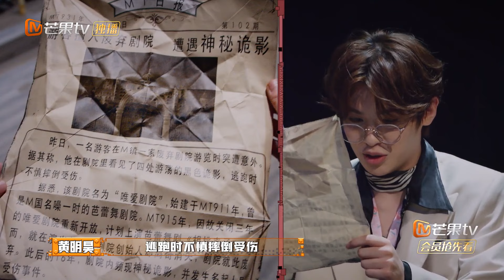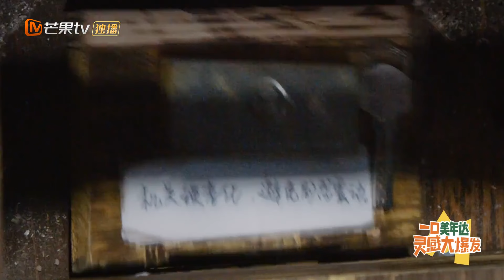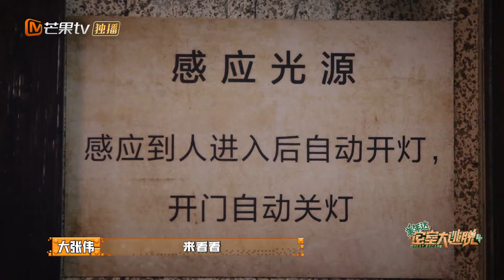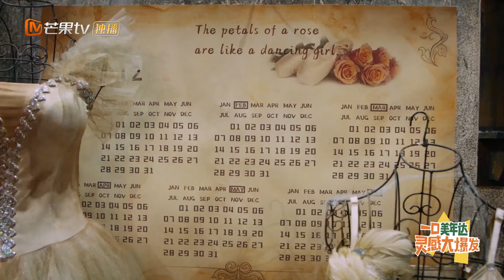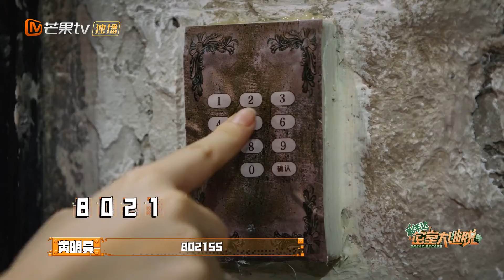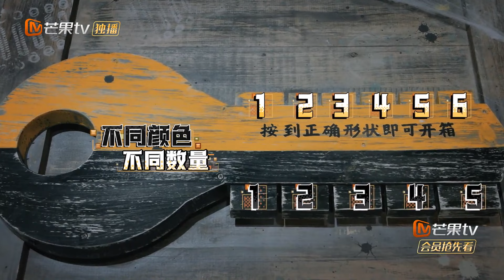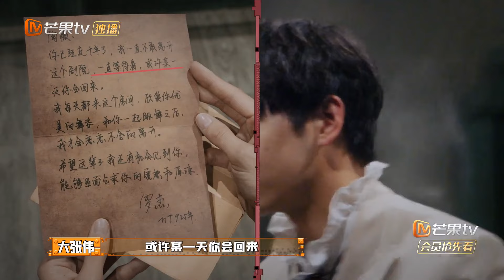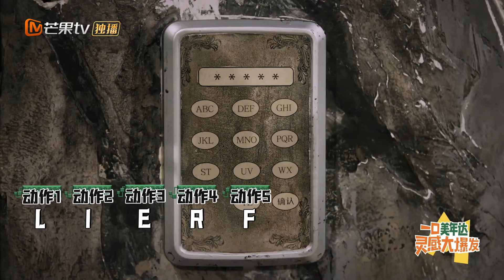第四季最受欢迎密室出炉！道具情节细节获铁粉认可！快一探究竟！《密室大逃脱4》 Great Escape S4 丨MangoTV